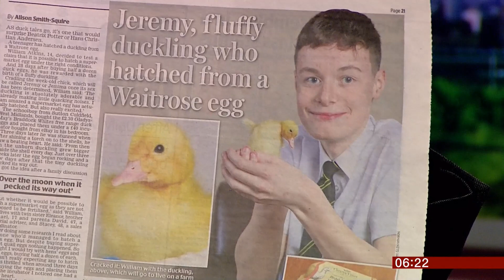Duck hatched from box of eggs (UK) - BBC News - 19th February 2019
Bought from a Waitrose supermarket, a duck was hatched from one egg. A few year ago a lady bought some quails eggs and about half a dozen of them hatched when she got them home (again from a supermarket in the UK).